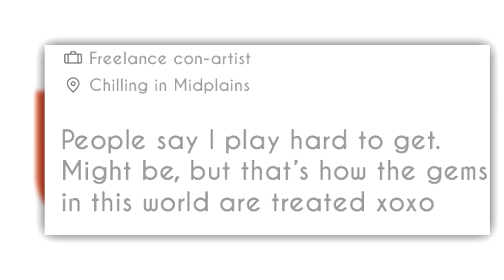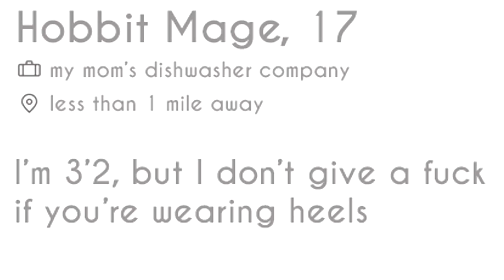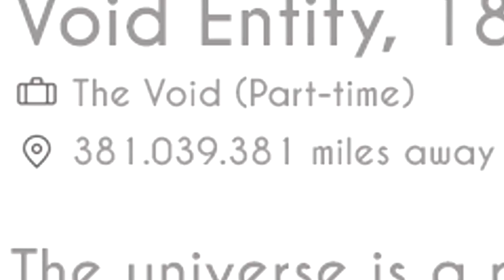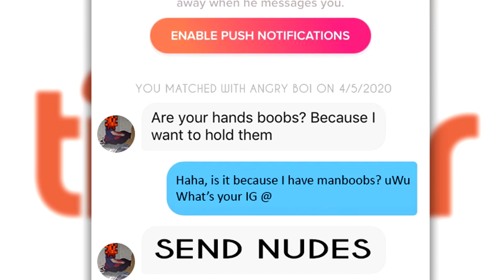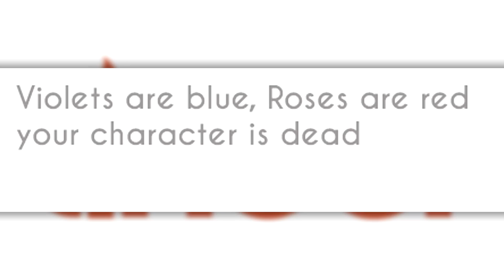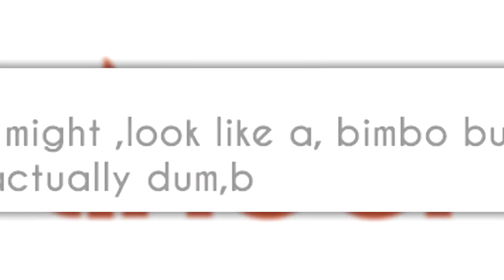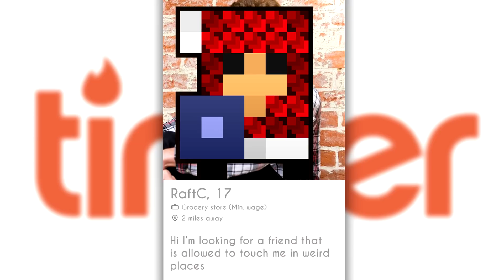RotMG Tinder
I really had to do this

The video came out much longer than I originally thought it would be, there's just so much to be said about these sweethearts...

bg noise:
Jungle Level (Melee)   Super Smash Bros. Ultimate
The Map Page   Bonus Level [Original]   Super Smash Bros. Ultimate